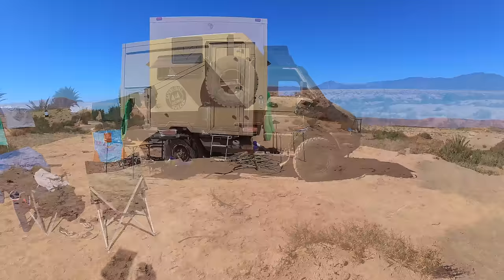Wir stecken im Sumpf fest / Bergeaktion von Geländewagen und meinem Vario mit Tatra 8x8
Equipment:
Iphone 12 mini
Rode Microphone